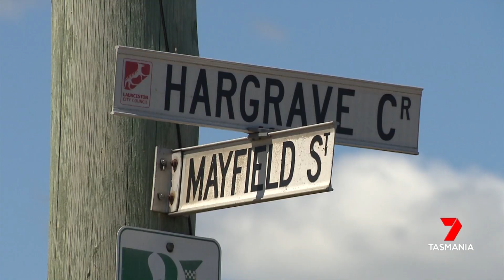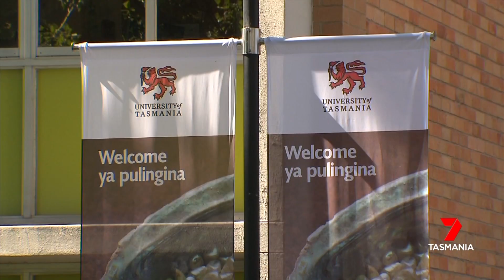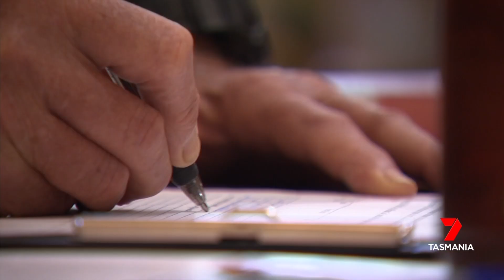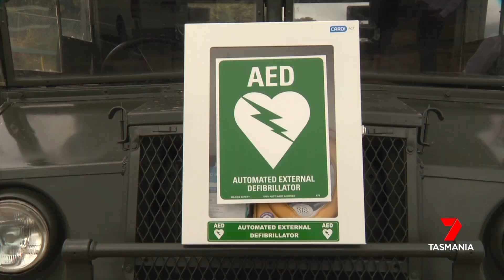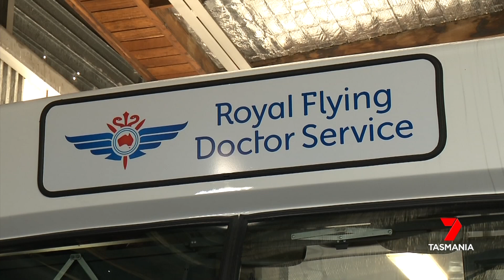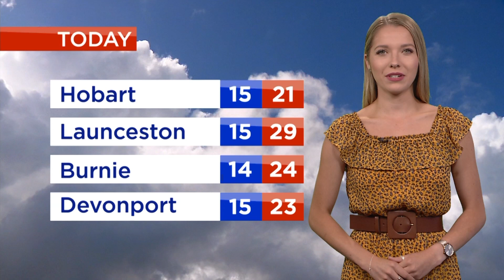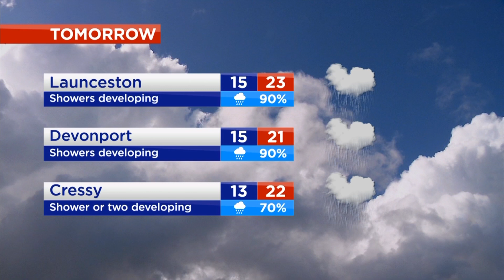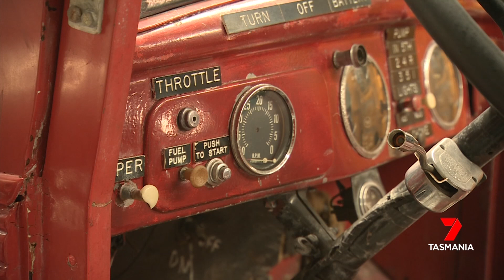Nightly News - Tuesday 15th February 2022